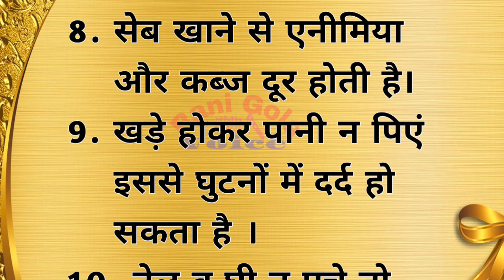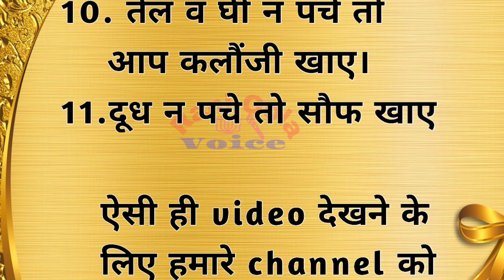शरीर के लिए कुछ अनमोल बातें || health tips || healthy diet || motivation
दोस्‍तो हम आप लोगों के लिए हम रोज एक नए जानकारी देते है जो आपके जीवन में बहुत ही कारगार शावित होती है। हमें उम्‍मीद है कि शायद आपकों जानकारी जरूर पसंद आयेगी
video  के माध्‍यम से हम आप तक जानकारी पहुचाते है

your queries

health tips
healthy quotes
good health
सदा जवान बने रहने के टिप्स
lifestyle
lifequotes
 healthylifestyle
quoteoftheday
healthyfood
 lifechanging
life lessons
अनमोल विचार
quotes in hindi
Good quotes
Life changing quotes
best quotes
achhevichar
suvichar o
moral story
best lines
good thoughts
भोजन दिन में कितनी बार खाना चाहिए
पेशाब कब करना चाहिए
स्वस्थ के लिए उपाय
स्वस्थ के लिए दिनचर्या
सुबह उठकर क्या करे
 सुबह को कैंसर पानी पिए
खाने के क्या करे और क्या न करे
खाना के बाद कितनी दूर चले
चाय पीने से पहले क्या करे
खाना खाने के बाद टहलना चाहिए या नहीं
किस तरफ मुंह करके सोना चाहिए
सुबह के नाश्ते में क्या खाए
व्यायाम करे या नहीं।
बीना चबाए खाना खाने से नुकसान
खाने के कितनी देर बाद पानी पीना चाहिए
कब्ज से बचने के लिए क्या करे
बच्चो के सामने क्या न करे
फोन किस कान से सुनना चाहिए
किस समय सोना चाहिए
सप्ताह में कितने दिन उपवास करे
पानी किस समय ज्यादा पिए और किस समय कम
भारत भोजन कब करे
सुबह को क्या करे
सलाद कितनी खाए
खाना खाते ही क्या न करे
फ़ोन कब नही उठाना चाहिए
दवा कैसे पानी से ले।
कौन से खाद्य पदार्थ नहीं खाने चाहिए ?
जीवन के 16 सुख
health tips
health
healthy habits
inspirational thoughts
rani gola voice
ayurvedic
remedies
quotes
best lines
gharelu nuskhe
moral story
lessonable story
motivation
health tips in hindi
motivation
ayurvedic nuskhe
acchevichar